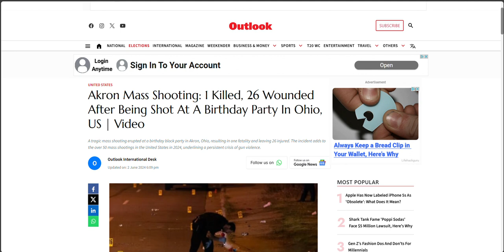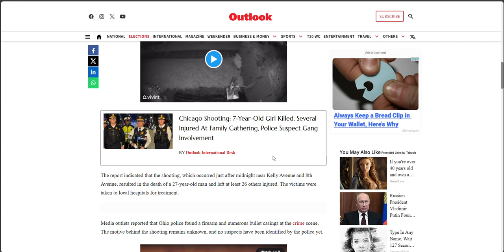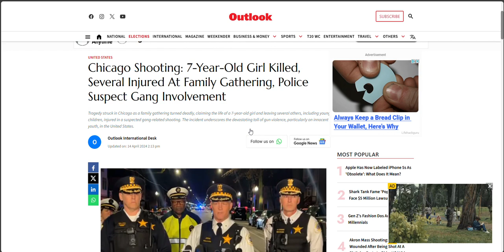Another Weekend - Another Mass Shooting [June 2, 2024] (NO AUDIO) My Thoughts Are In The Description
Another weekend, another mass shooting.
This time it's a birthday block party in Akron, Ohio: 1 person killed and 26 people wounded.
It is the same old dumb shit every single weekend. Large groups of people gathered somewhere at some type of event that was suppose to be fun with people enjoying themselves until people decide to pull guns and start shooting other people. Chaos erupts, all hell breaks loose, or whatever cliche people want to use to describe the violent scene. Bullets hit people whether they were the intended target or not the intended target. People are hurt, blood is everywhere, and people are running like hell to make sure they don't end up dead.

Unfortunately, at least one or more people end up dead. Their life is gone. Survivors are shaken, crying, and confused.

In this Akron, Ohio mass shooting, one person was shot and killed; a 27 year old man. It was reported that the victims of the shooting who were injured ranged from age 19 to age 43.

It was also reported on the news that multiple gunshot victims brought to a local hospital forced that hospital to put it's emergency room on a hard lockdown. That is fucking insane.

At a press conference, the mayor of Akron and the Akron police chief urged witnesses to come forward with information about the shooting and conveyed that anybody who was involved in that mass shooting will be held accountable to the fullest extent of the law. They also warned that anybody who commit retaliatory violence as a result of that mass shooting will also be held accountable to the fullest extent of the law.

All of that was followed by the usual verbiage about gun violence in the community is out of control, there are too many guns on the street, and this gun violence has got to stop.

This is one of the reasons why I don't like crowds. Within a lot of crowds are people who choose to do stupid things that cause other people to get hurt...or worse.

Like I said in the video I posted on my YouTube channel last night, people are too quick to get mad and kill people without thinking about the consequences. That nonsense leads to them not only taking a life, they also end up getting charged with murder and have to spend a very long time if not the rest of their lives in prison.

The cycle will continue unless a solution can be found to stop it, which seriously seems unlikely.